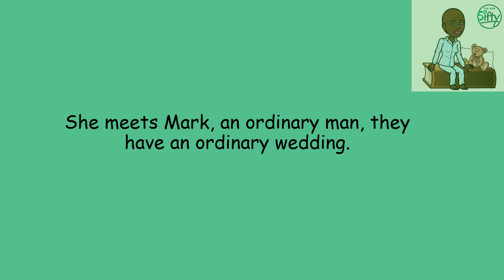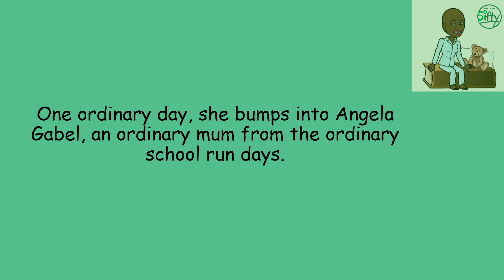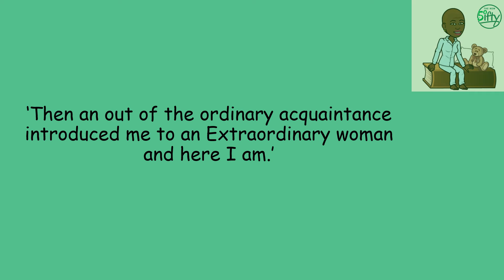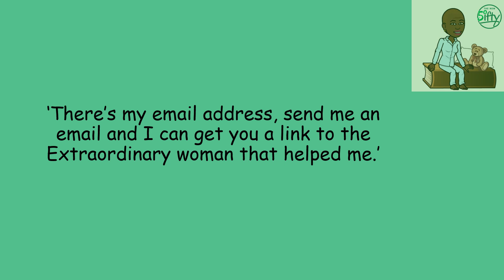An Ordinary Midlife Tale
Brief synopsis of your video’s content can be up to 500 words
Or Transcript of video

Or Timecode of segments for videos longer than 3 minutes (for example)
00:45 Tip #1
01:10 Tip #2

Taiwo Dayo-Payne
Lifestyle coach, trainer and writer SIGN UP for a free consultation:

LET’S CONNECT!